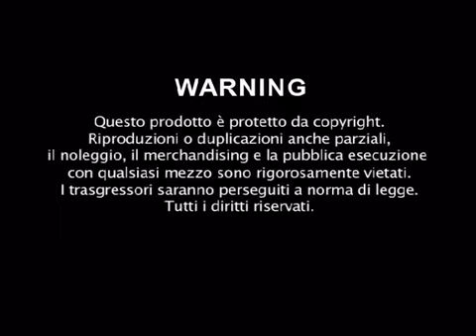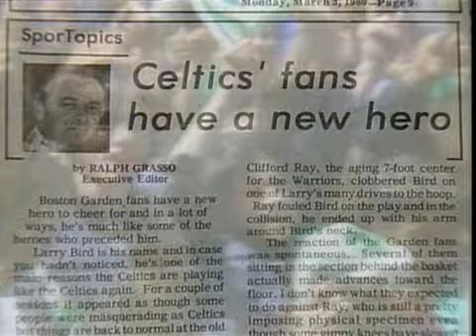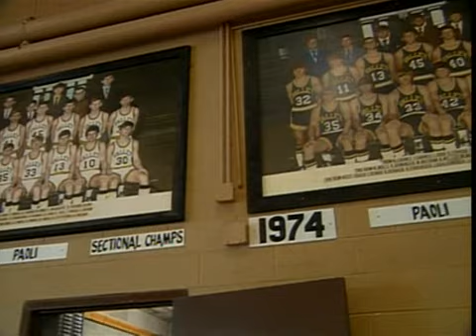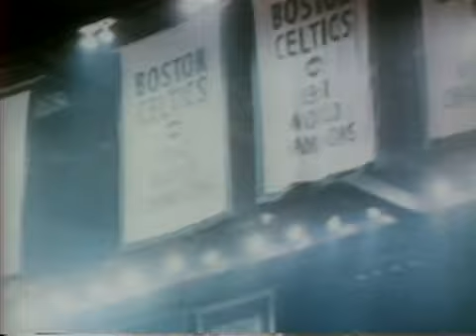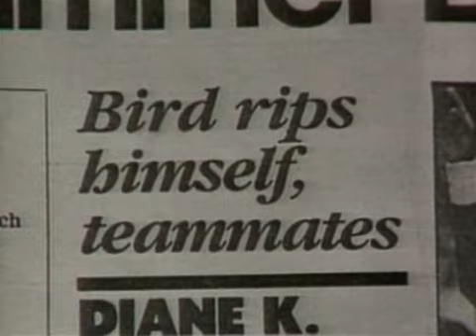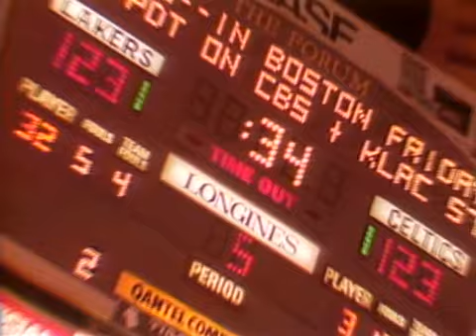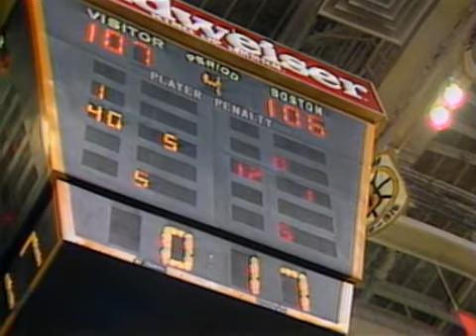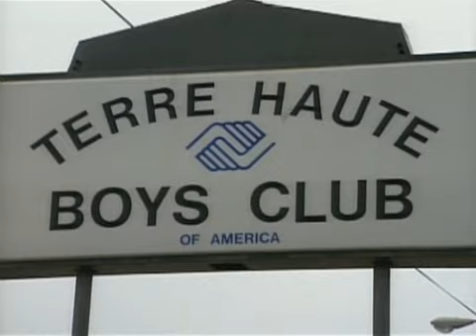I Love NBA Larry Bird Una leggenda del basket